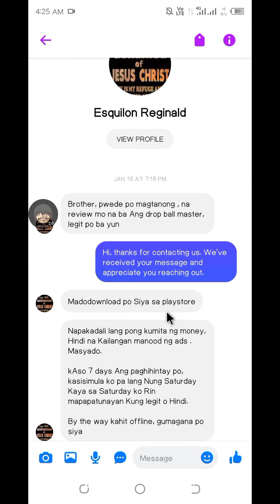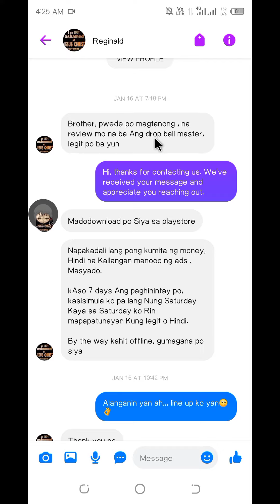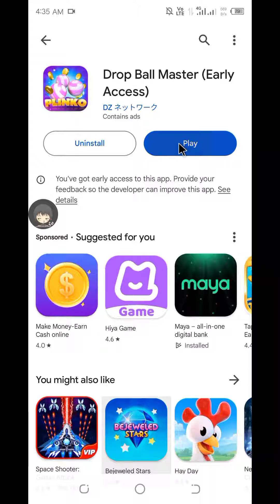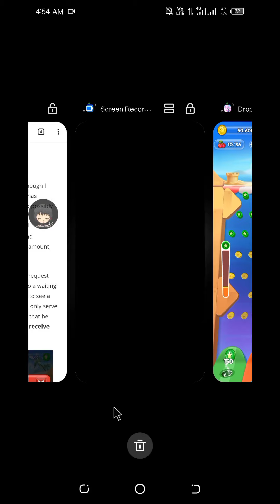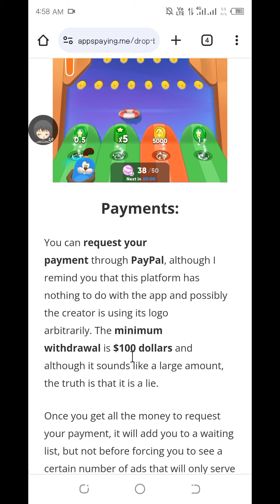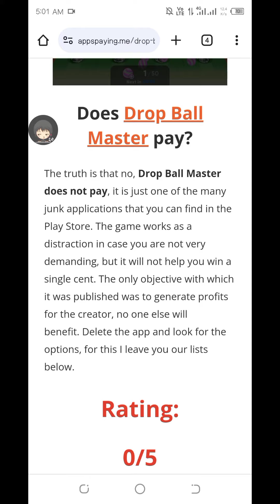Drop Ball Master Review | Legit or Scam Earning App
THIS VIDEO IS ALL ABOUT MY OWN OPINION BASED ON MY OWN EXPERIENCE WHILE USING THE SELECTED APP/GAME. SO ENJOY GAMING AND GOOD LUCK 🤞

Legit review
official review
earning app
paying app
gcash
Amazon
paymaya
free gcash money
direct to gcash
cash
prepaid load
Drop Ball Master withdrawal
Drop Ball Master proof of withdrawal
free load
free cash
lazada earning app
earn bitcoin
free btc